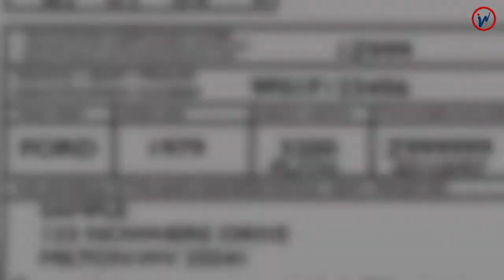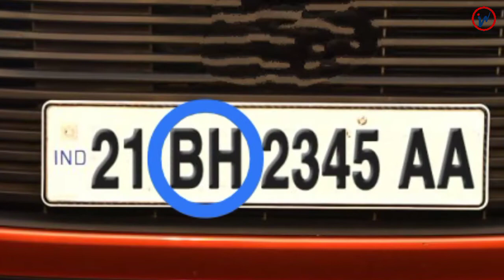BH Series: Things You Must Know About New Bharat Series Number Plates | Inside News - अंदर की बात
नई भारत सीरीज (BH Series) नंबर प्लेट के बारे में महत्वपूर्ण बातें जो आपको जानना चाहिए |

राज्य बदलने पर अब नहीं कराना होगा गाड़ी का ट्रांसफर |

अगर आपको नौकरी के लिए बार-बार राज्य बदलना पड़ता है, तो अब अपनी गाड़ी के ट्रांसफर को लेकर परेशान नहीं होना पड़ेगा। सरकार ने नए राज्य में गाड़ी का रजिस्ट्रेशन फिर से कराने की जरूरत खत्म करने के लिए नया रजिस्ट्रेशन मार्क- भारत सीरीज (BH-सीरीज) शुरू किया है। 26 अगस्त को जारी नोटिफिकेशन के मुताबिक, भारत सीरीज में नई गाड़ियों का रजिस्ट्रेशन कराया जा सकेगा।

00:00:00 - Start
00:00:35 - अभी क्या होता है?
00:01:36 - किनको मिलेगा फायदा?
00:02:02 - रोड टैक्स कैसे लगेगा
00:02:25 - How BH Series number Plate is generated
00:02:45 - Format of BH Series number Plate
00:03:23 - How to get BH Series number Plate
00:04:01 - Please Like and Subscribe our channel